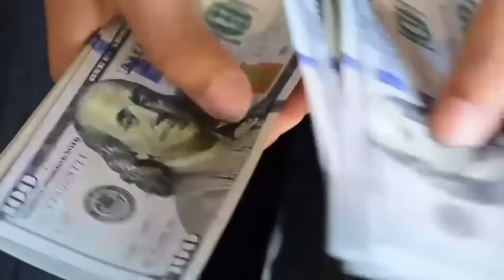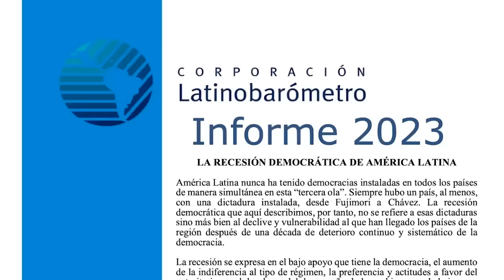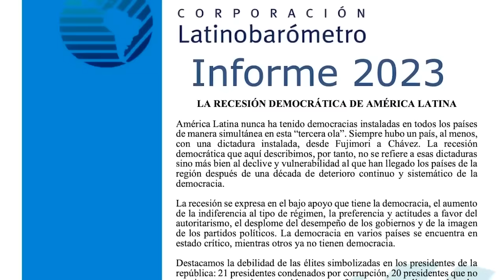Directora de Latinobarómetro: Daniel Ortega más que un dictador, es un sultán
Conversamos con la polítóloga chilena Marta Lagos, directora de Latinobarómetro, quien considera que la dictadura familiar Ortega Murillo es diferente a a las dictaduras de Cuba y Venezuela, y debería ser considerada un “regimen sultanístico”, una definición que acuñó el politólogo Juan Linz, para describir a regímenes personalistas.